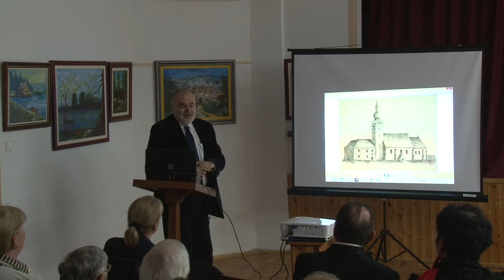Vizsolyi biblia 20191121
Magyarországon a 16. században nyomtattak először magyar nyelvű Bibliát Vizsolyban. Az első magyar nyelvű szentírás Károli Gáspár nevéhez fűződik. Ennek a keletkezéséről tartott előadást Medinán Szabó András irodalomtörténész az érdeklődőknek.